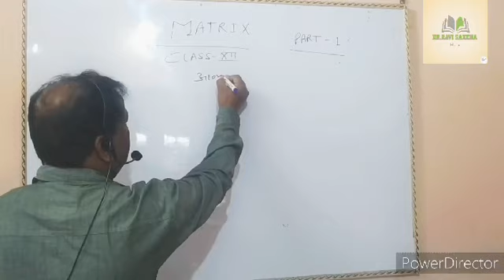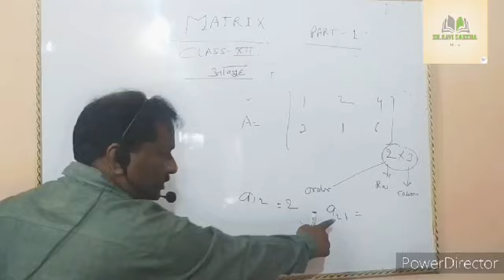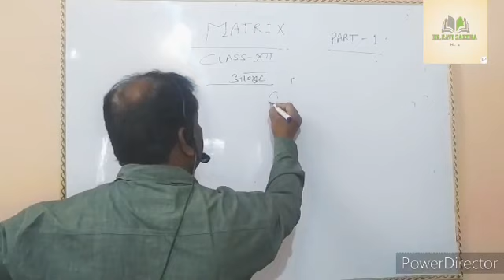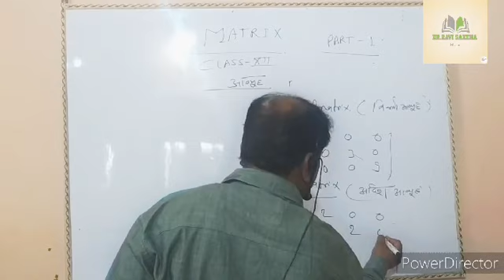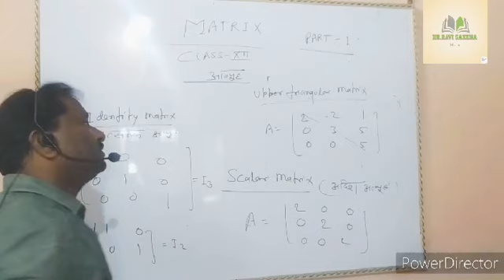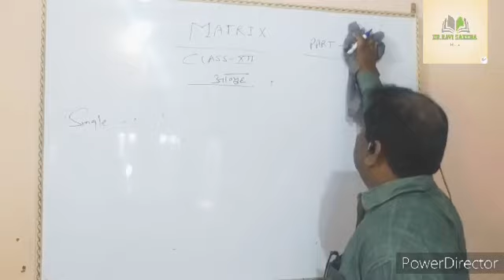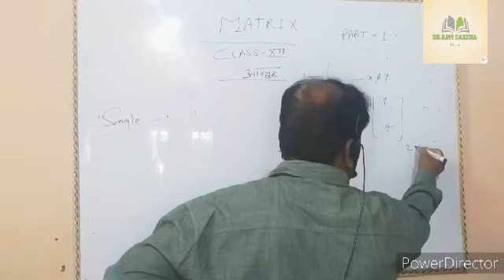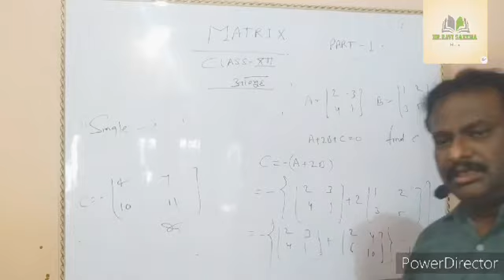Matrix (part- 1) for class 12 th NCERT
Haii student's welcome back  to my channel I  am  Dr. Ravi Saxena  📚✍️and in this video u can know about matrix 📘for class 12 th if u r new on my channel plsss like 👍 share and subscribe🙏 my channel and don't forget to hit the bell icon🔔 thank you🙏🙂